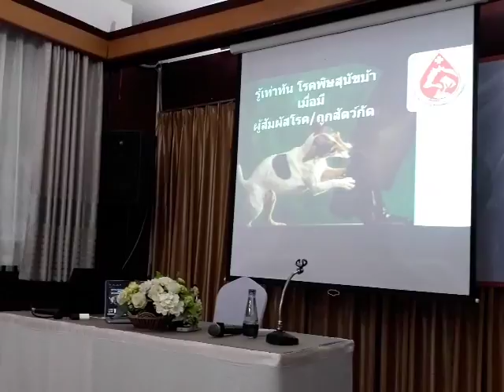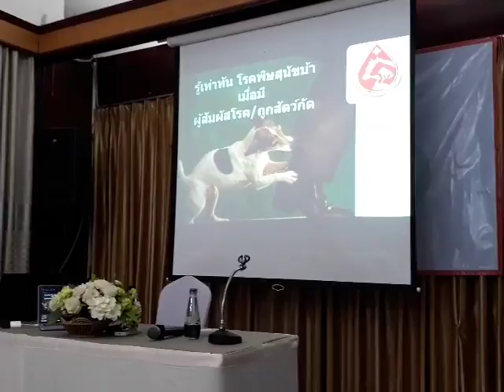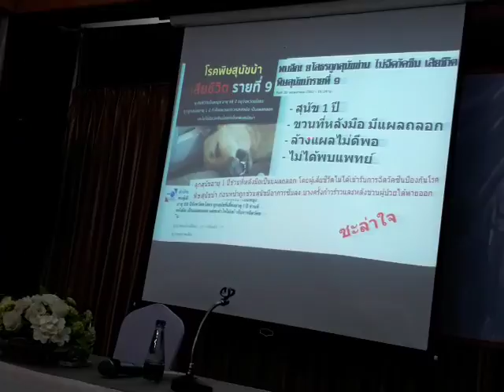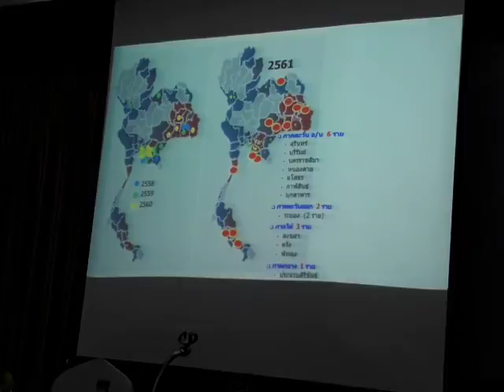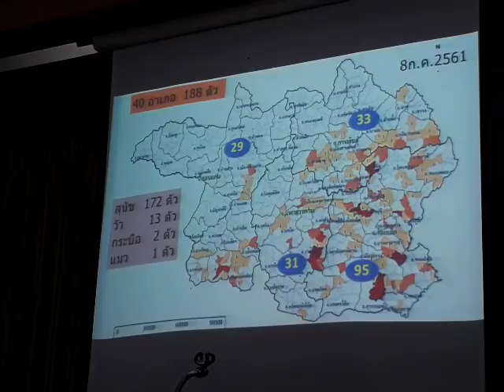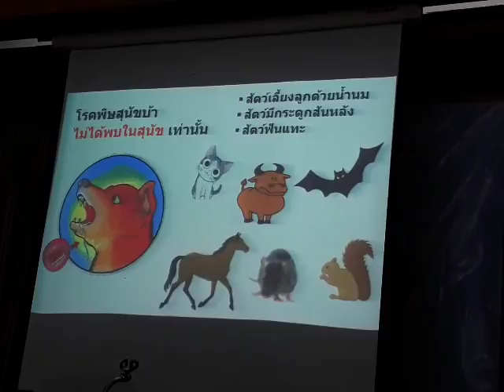การสัมมนาระบบเฝ้าระวังสุขภาพหนึ่งเดียว ผ่อดีดี PODD โดย อบต โนนธาตุ 18 กรกฎาคม 2561 part 7